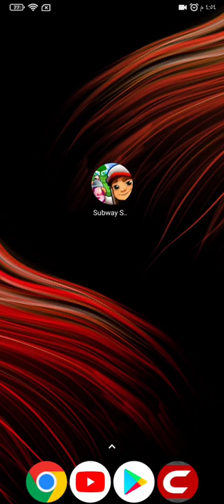Subway Surfers World Tour 2022 - World Tour Mumbai‏ || Subway Surfer Update || Mumbai New release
The Subway Surfers World Tour goes green in colorful

Mumbai!

Meet Alia and surf through vibrant streets on the new

Aero Fish Board
Subway Surfers World Tour 2022 - World Tour Mumbai‏ || Subway Surfer Update

Team up with Mala, the spirited environmentalist, and drift through Mumbai on the lovely Maple Leaf Board Explore lush forests with Andy in his new Great

Outdoors Outfit Complete the Play 2 Plant Challenge in New York to help plant trees in the Subway Forest and unlock the Leaf

Board for free
-The Subway Surfers World Tour goes to bustling
Shenzhen. - Play through the Shenzhen Season Hunt and deliver a high score with our new Surfer, Zi Hao, and the speedy Moped Board. - Maeko gets a new look with her stylish Street Outfit.
Check out the World Tour Events and Tag Team it up
Subway surfers
Agent Dash - Run Fast, Dodge Quick!
Endless Run: Jungle Escape 2
Vector 2
Parkour Go
Vector: parkour action
free fire
pubg mobile
Game
Games
Google play store
aptodawn
download
APKPure
fifa 2022
Pes 2023
Full game
Game game games
Game play
gaming
gameplay
whatsapp status video
Bigo live
Kwai
Fasebook
surfistas del metro
U-Bahn-Surfer
surfisti della metropolitana
surfeurs du métro
موج سواران مترو
سب وے سرفرز
サブウェイサーファーズ
metro surfers
सबवे सर्फर्स
subway superficies
지하철 서퍼
ಸಬ್ವೇ ಸರ್ಫರ್ಸ್
surferi podzemne željeznice
surferên metroyê
راکردنی رارەو
地鐵衝浪者
метро серферы
★ Hoverboard Surfing!

Subway Surfers is a platform game where you will have to run away from the police through a dangerous station through which trains pass continuously at full speed. It is an endless runner with a colorful visual style where the game will end when you crash, and the law enforcement agent catches you. But don't worry. You'll start running again in a new and exciting game with a tap on the screen.

Unlike other classics of the genre, in Subway Surfers, you will not control your character with the accelerometer, but you will have three lanes to move your protagonist by swiping on the screen. You will also jump and roll on the ground to avoid obstacles by swiping vertically. The most interesting ability of the game appears when you double-tap the screen: you will get on your skateboard for a limited time, during which you can receive a hit without being defeated.
subway surfers Mumbai New release PLAY 2 PLANT

mythology in Greece! It's a great
Play through the Greece Season Hunt and unlock the
 stone-cold new surfer Moira.
Run your way through the labyrinth of tracks and unlock Nikos's new Hopper Outfit.
Take a break with the Tag Team Challenge in Venice Beach.
 The Super Runner Challenge gets a reFRESH - get to the end and unlock Super Runner Fresh!